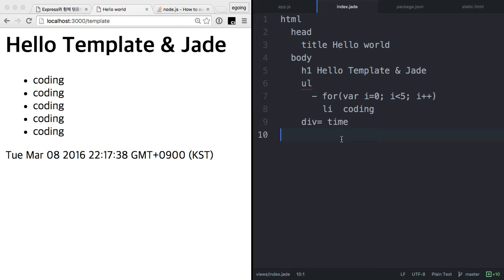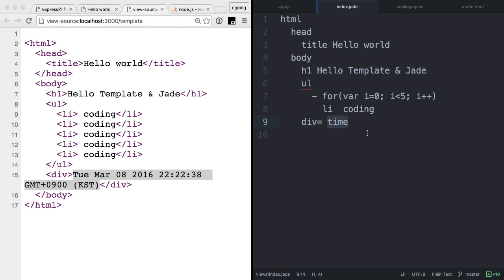서버 측 JS - Express, 템플릿 엔진 1 : 소개